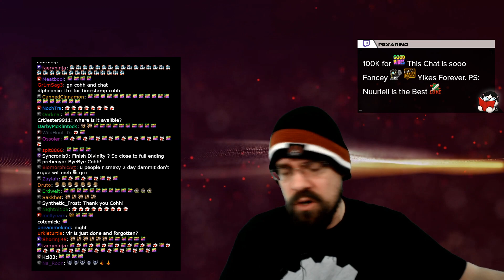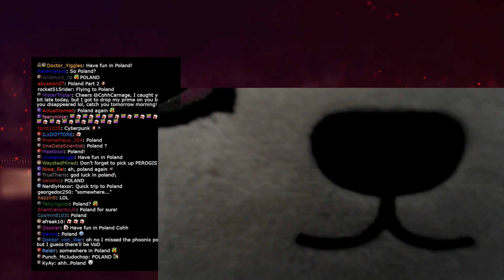Let's Play Phoenix Point With CohhCarnage - Episode 3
Cohh takes a look at Phoenix Point to see what it has to offer.